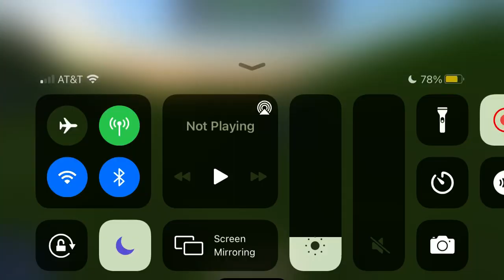Crashing a PV-40 into an MC-400 on TurboProp